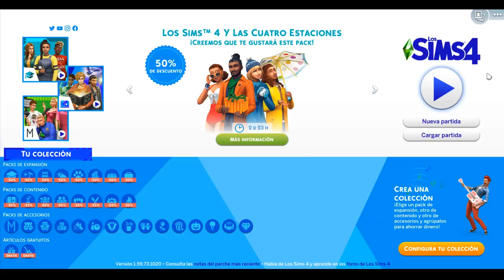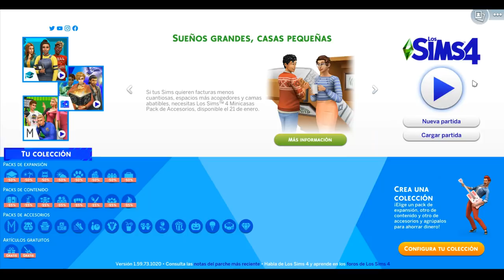[ ASMR Español | Gameplay ] Sims 4: Personalizando a mi Sim